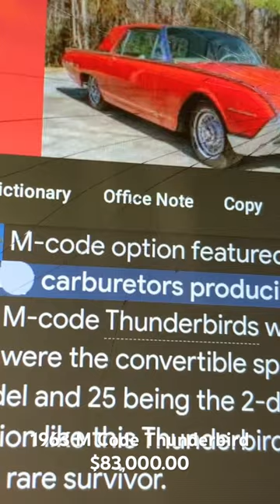1963 M Code Thunderbird Sold For $83,000.00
This 1963 Ford Thunderbird is one of 37 M-code Sports Roadsters produced by Ford that year. The M in the VIN denotes three 2-barrel carburetors versus the standard Z-code engine with one 4-barrel carburetor, plus numerous other engine and drivetrain modifications. This vehicle was assembled at the Ford plant in Wixom, MI, on November 28, 1962, with an MSRP of $6286.90. The drivetrain consists of a 390ci (6.4-liter) Thunderbird High Performance Super 8 engine with three Holley 2-barrel carburetors, 4.05 inch bore and 3.78-inch stroke, producing 340hp at 5,000 rpm and 430 ft/lbs of torque at 3,200 rpm. It has a 10.5:1 compression ratio, with a hydraulic valve train, a cast-aluminum intake manifold, special cylinder heads (from a Ford 406ci FE V8), a special high-lift, long-duration hydraulic camshaft, dual 2-inch exhaust, a chrome engine dress-up kit, a Cruise-O-Matic 3-speed automatic transmission and a 3.00:1 final drive ratio. Options include leather seats, power windows, tinted glass, windshield washers, seat belts, power seats and air conditioning. It was originally sold by Vanneman Motor Company of Valentine, NE. Sports Roadsters featured special badging, a passenger grab bar, a removable tonneau cover for the rear seats and five Kelsey-Hayes wire wheels. It was certified as a senior car by the Vintage Thunderbird Club International in 1999 (scoring 298.5 points out of 300), was certified as authentic by the Vintage Thunderbird Club International in 2014 and was certified as an authentic Sports Roadster by the Thunderbird Sport Roadster Society in 2000. It comes with its gate release and the Ford Build Sheet.

Muscle Car Madness Garage was in New Orleans for the Inaugural 2023 Barrett Jackson Auction! These cars were filmed on the Friday Docket starting in the staging lane or arena and finishing on the exit ramp. Muscle Car Madness Garage features only cars from the 1960s, '70s, and 80's for review.

1st run of the official MCMG Swag.